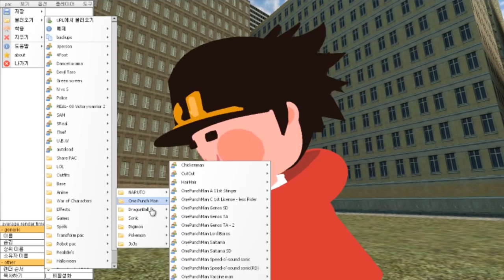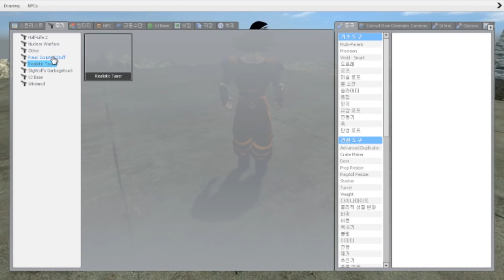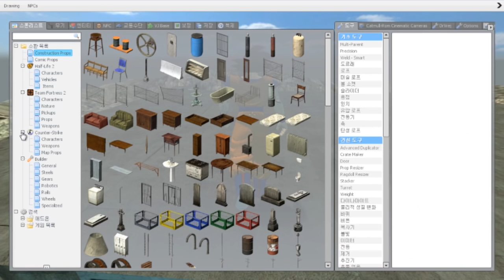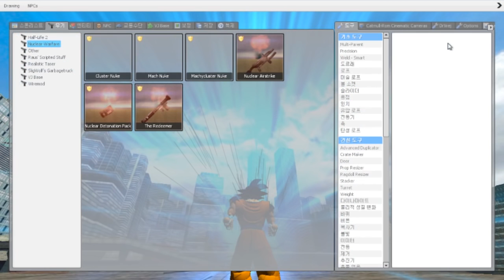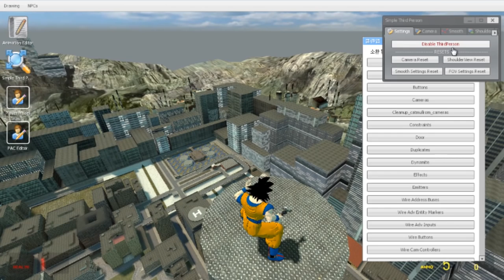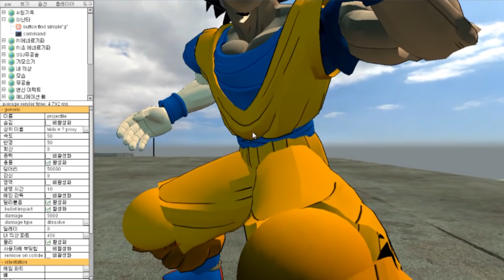게리모드 내가 쏜 원기옥&핵, 내가 막는다! [레알이다이]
제목이 곧 내용입니다. 제가 쏜 원기옥을 막은 후 성공하면 다음 도전으로 바로 핵 5개를 쏴서 막을 수 있는 위치로 가 막는 도전입니다!